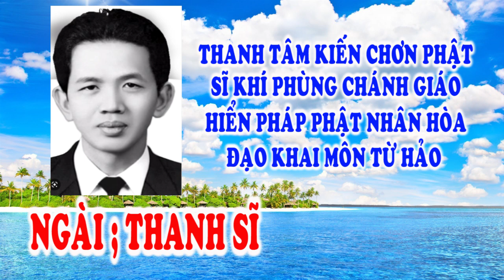🌺 HIỂN ĐẠO 🐊 TIẾNG NÓI TRONG HOA SEN 🐊 ĐƯỜNG GIẢI THOÁT 🐊🌺🙏 TU GẤP.!